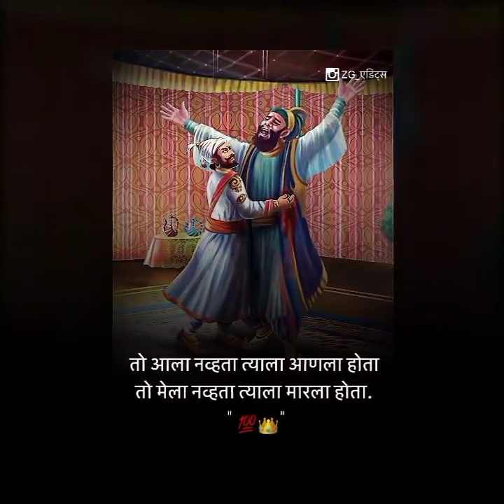छत्रपती शिवाजी महाराज Brand Status|Ninad Bedekar|शेर शिवराज है💯|अफजलखान वध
व्हिडिओ आवडला तर लाईक करा.🚩जय शिवराय जय शंभूराजे🚩